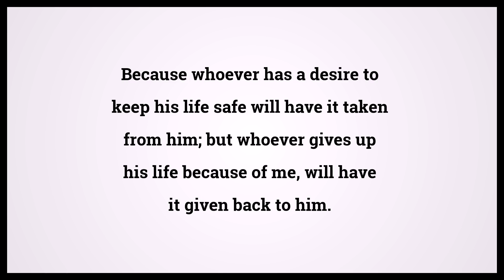Holy Bible Matthew 16:25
Video shows Holy Bible Matthew Chapter 16 Verse 25: Because whoever has a desire to keep his life safe will have it taken from him; but whoever gives up his life because of me, will have it given back to him. Powered by MaryTTS. Text taken from Bible in Basic Edition. Bible Matthew 16:25 Bible Learning, what Bible verse says.